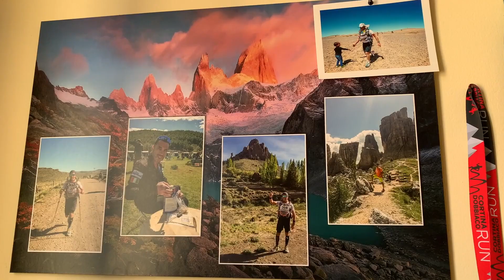SIMONE ZAHAMI "LA MIA AVVENTURA ALLA MONGOLIA RACE"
Il piacentino Simone Zahami, personal trainer e preparatore atletico, ci racconta la sua recente partecipazione alla “Mongolia Race”, settimana gara estrema portata a termine con successo